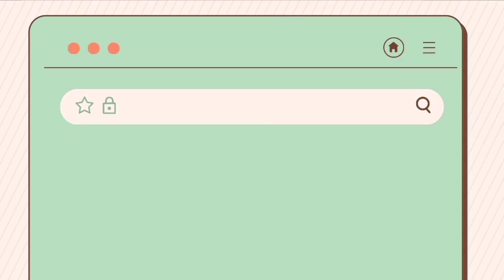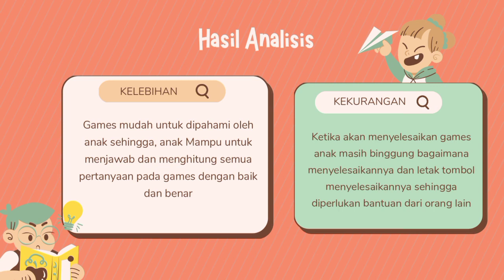LAPORAN PPT VIDEO HASIL ANALISIS PENERAPAN GAMES INTERAKTIF "MENGHITUNG JUMLAH GURITA"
NAMA: ZUYYINA KAMILA
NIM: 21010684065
KELAS: 2021A